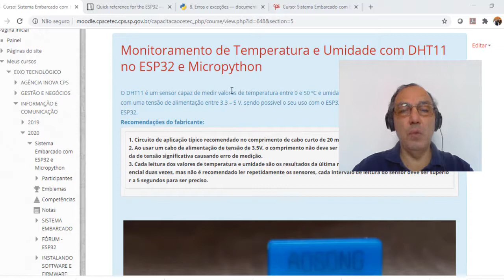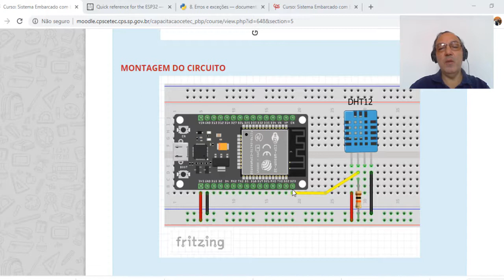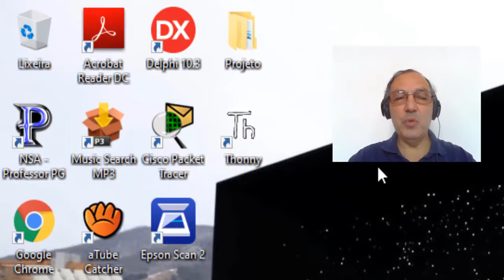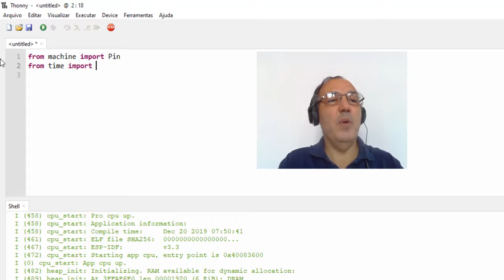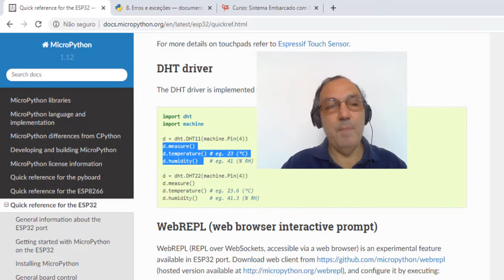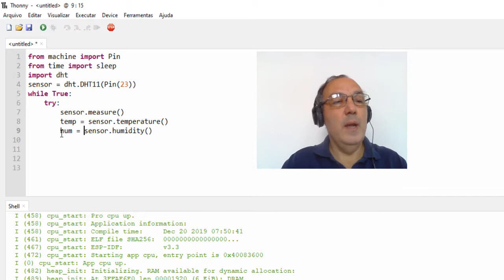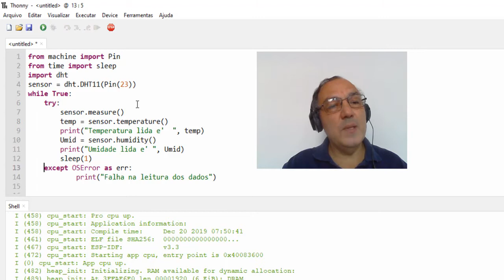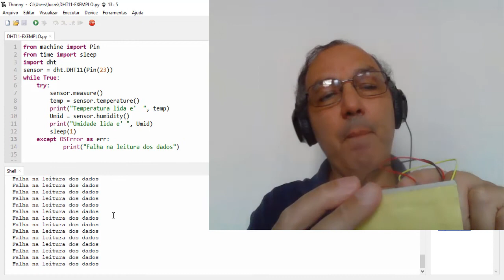Sistema Embarcado com ESP32 e Micropython - Aula 09: Temperatura e Umidade com o Sensor DHT11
Aula 09: Monitoramento de Temperatura e Umidade com o Sensor DHT11
Assuntos que serão abordados ao longo do curso:
Sistema Embarcado;